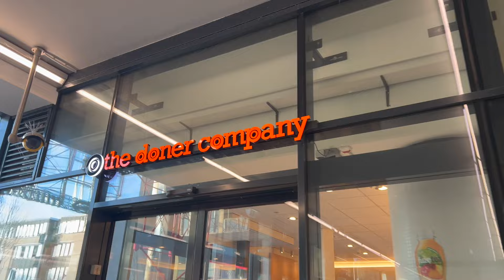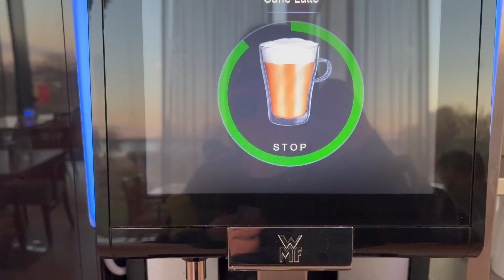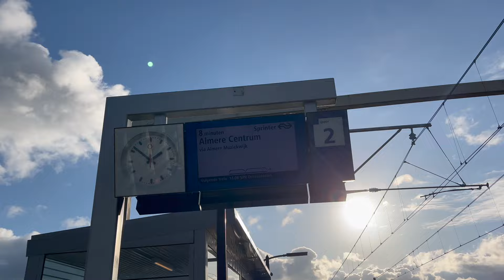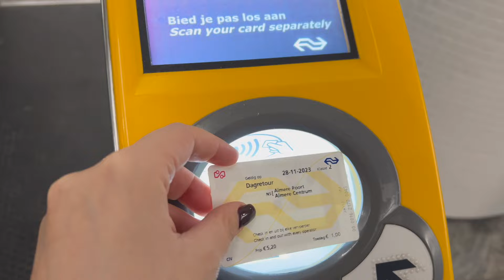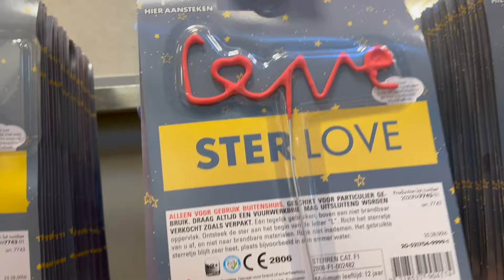Hollanda günlükleri 3 | Almere Centrum alışveriş turu, otelde 1 gün, günlük vlog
selam,
Bugün biraz Almere şehrinin merkezinde neler varmış bir yoklayayım dedim. Doğal güzellikler konusunda baya şanslı olsa da bu şehir malum mevsimden dolayı çok o taraflara geçemedik. ilkbahar yaz dönemleri kesinlikle seyahat için ideal mevsimler.
instagram&tiktok: yaseminlikli

xoxo